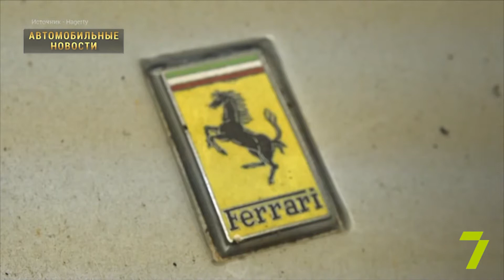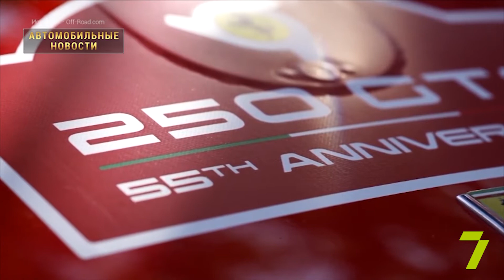Автомобильные новости на 7 канале. Выпуск 6.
Сегодня в выпуске - Гоночный грузовик КРАЗ, возвращение на конвейер Феррари 250, кроссовер от Форд для европейского рынка, за сколько миллионов продали раритетные авто из заброшенного гаража и бронированный Пежо 205 за 37500 евро.